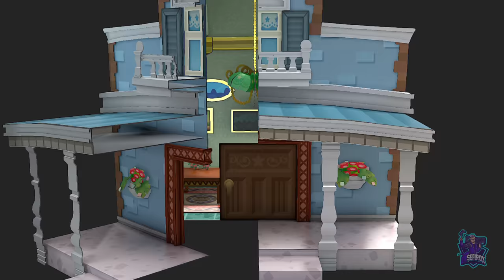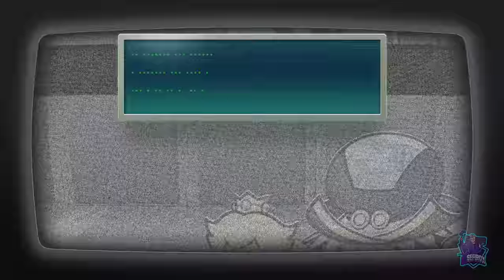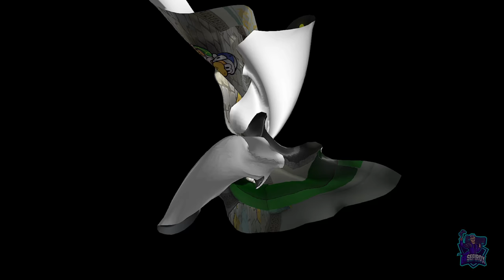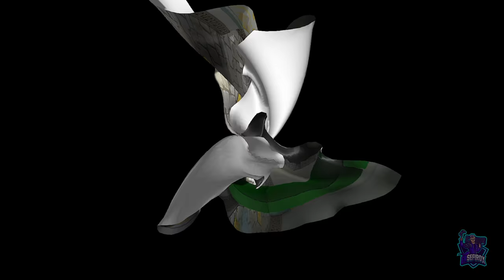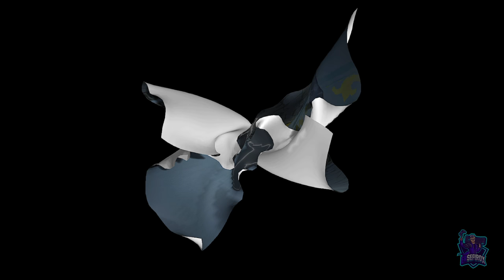Acto 6: Misterio en el Ricachón expres // Paper Mario: La Puerta Milenaria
Acto 6: Misterio en el Ricachón expres